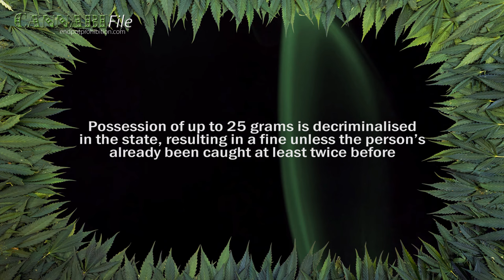Cannabis Arrests Up Big in New York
In the first quarter of 2016, NYPD arrests for minor cannabis possession increased by about 34% over last year.